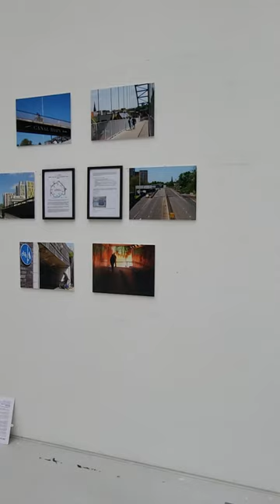Solihull Core Library Art